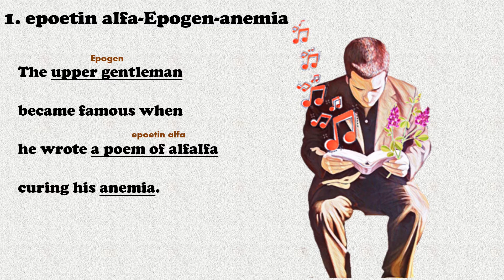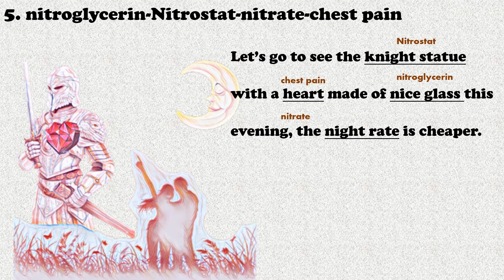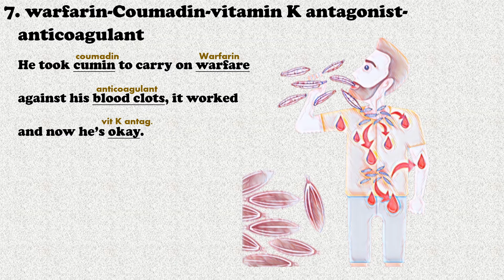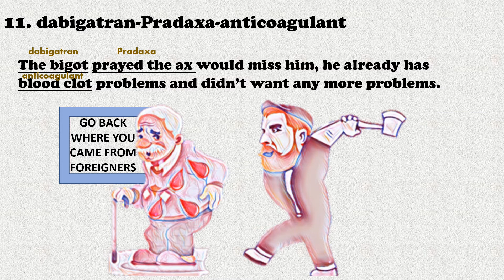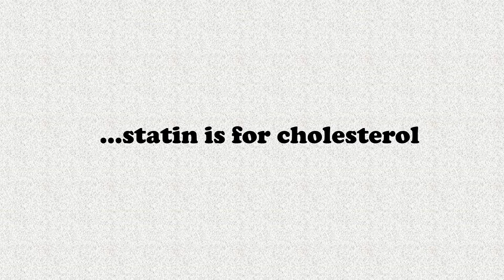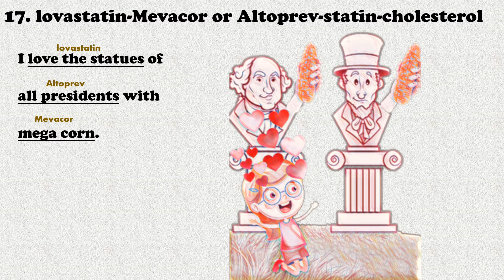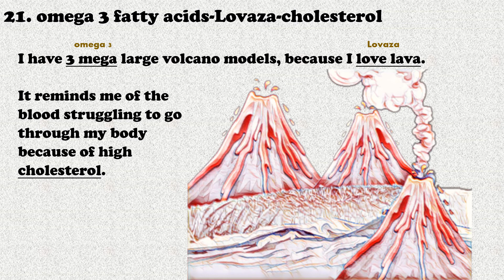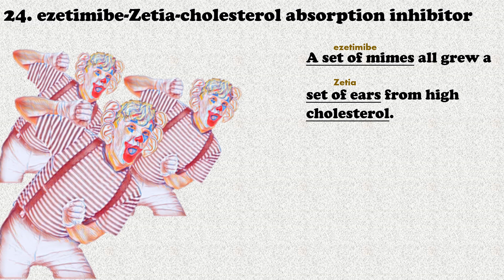Crazy Short Stories to Memorize the Top 200 Drugs-Part 3 Heart Medication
This is the third of the series of the stories that I made up when I was preparing to take the Pharmacy Technician Certification Exam (PTCE) given by the PTCB. By using this I was able to easily memorize the top 200 drugs for the exam. I passed the first time taking the exam. This video is about medication taken for different kinds of pain. There's no official list from PTCB for the top 200 meds, I based this on the latest information that I could find.  There actually will be more than 200 medications once all the videos are released. Please let me know if you find any problems, I'm welcome to feedback.